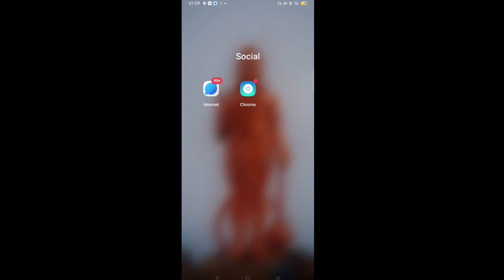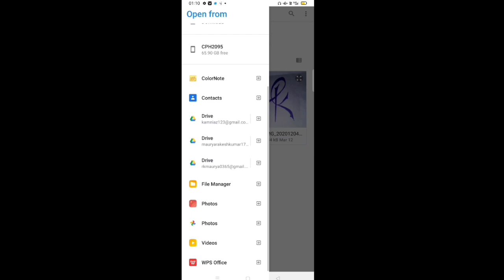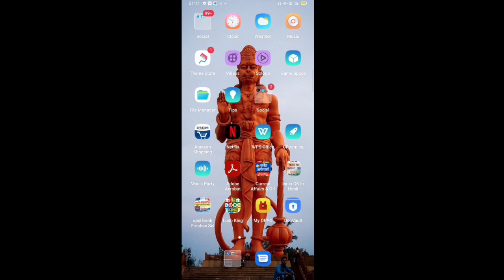Photo ka background kaise hataye । How to remove background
How to remove photo background only 1 click full HD, photo ka background kese hatay, background

Is video me bataya gya hai ki kisi bhi photo ka background kese hatay is video me step by step bataya gya hai

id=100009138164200